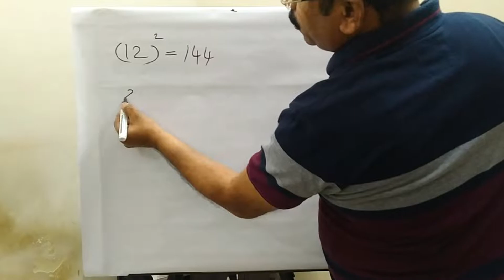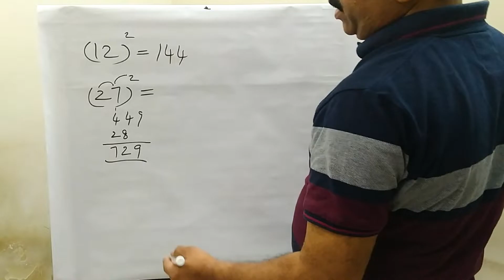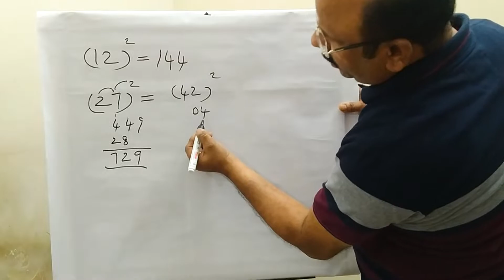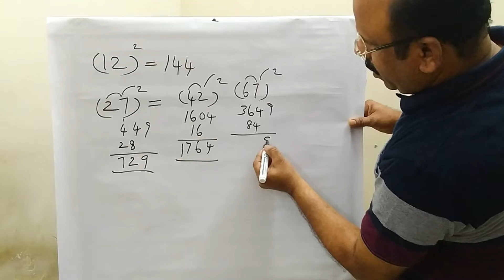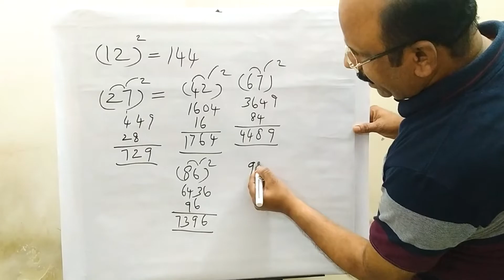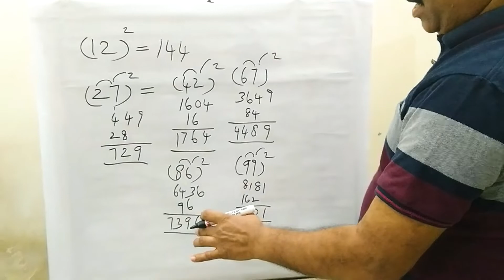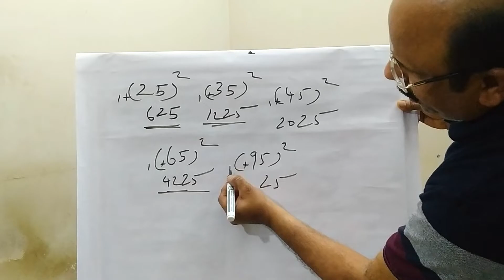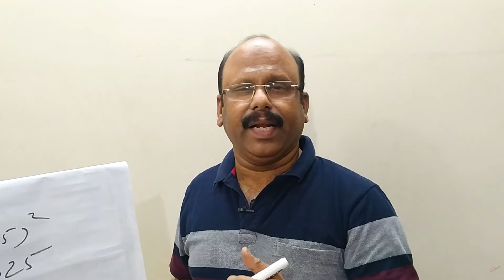Square Tricks | Vedic Maths | Multiplication Tricks | Maths Shortcut | Maths in Tamil | Easy Maths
Hello Friends
In this Video, we learn how to calculate Square of a Number in one step. Shortcut to arrive answer in one Second.
Multiplication Trick
1. Square of any Number - One Digit, Two Digit
2. Square of Number ending in 5